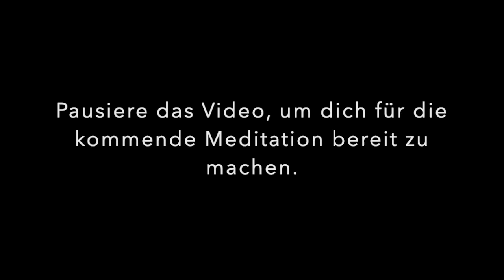Meditation Adventskalender 2020 Tag 7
Wer alleine meditiert, braucht in der Regel einen Timer. Ich benutze in der Regel eine Uhr mit Timer und Vibration. Es gibt aber auch Apps, sogenannten Meditations-Timer, bei denen man sich die Zeit und den Ton aussuchen kann. Einfach mal im App-Shop seines Handys nach "Meditation Timer" suchen.